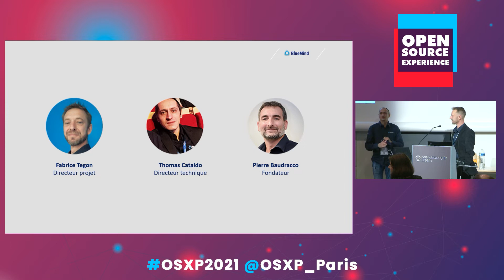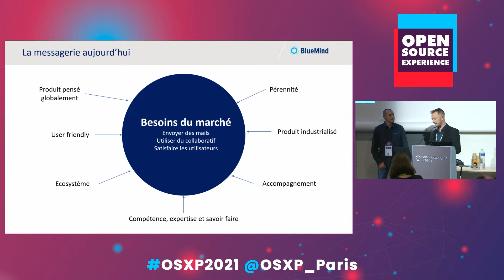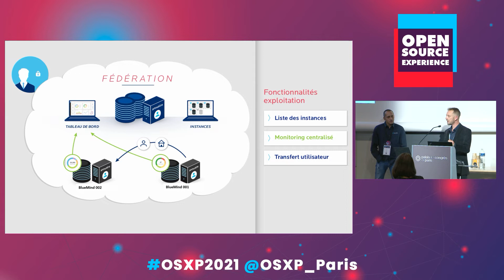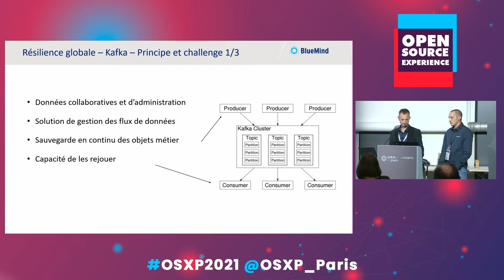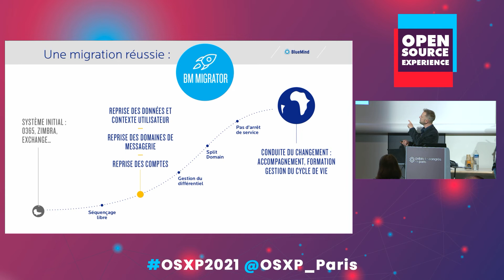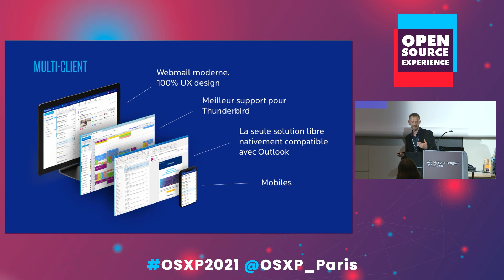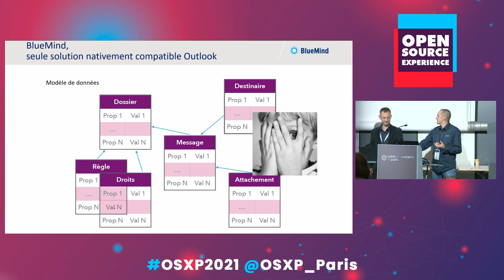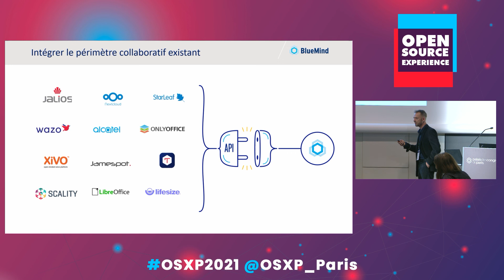Avancées technologiques dans les entrailles des messageries des grandes organisations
Résilience, sauvegarde continue, mise à jour sans interruption, stockage objet, fédération de plateformes.. support Outlook MAPI, visio et collaboratif étendu, webmail à l'état de l'art.. derrière l'accroche marketing de la messagerie pour les grandes organisations se cachent de nombreuses avancées technologiques pour la messagerie collaborative Open Source européenne. Venez les découvrir !